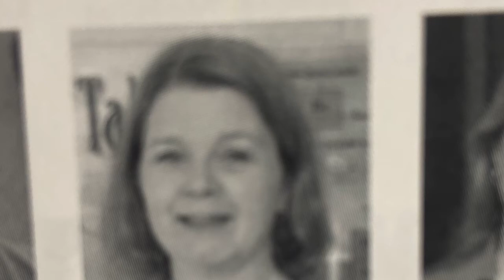Happy Retirement Viola B!